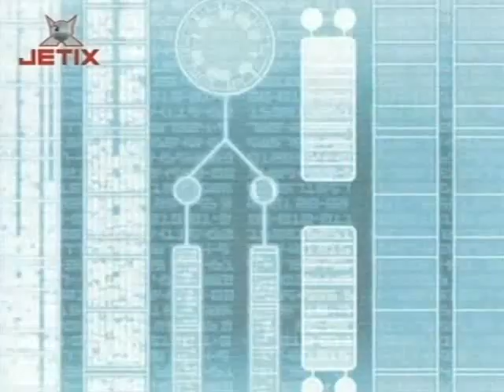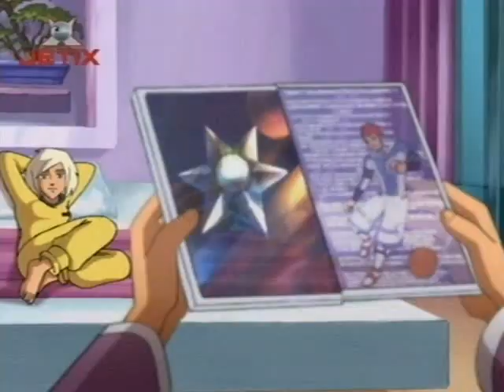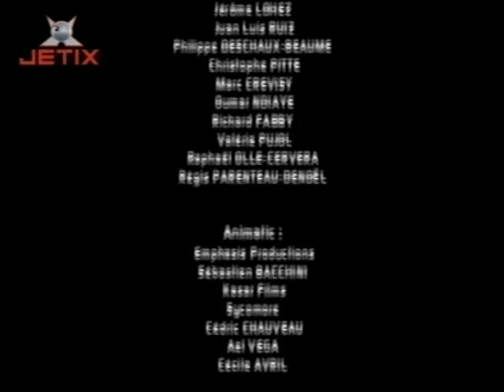Galactik Football - A párbaj HUN part 24